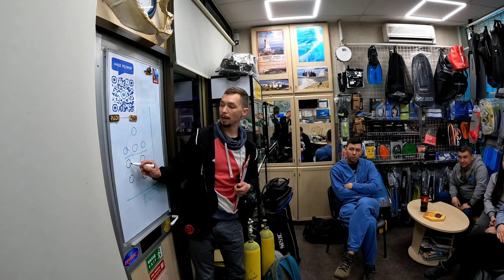Scuba Ball 19.03.2023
Наступна підводна гра відбудеться 02 квітня (неділя) - чекаємо з нетерпінням! А поки зможемо насолодитись приємними спогадами та презентуємо відео з відкриття весняної серії ігор. Надихаємось, посміхаємось та приєднуємось на наступну підводну гру Scuba Ball!

Команда дайв-центру "KATRAN"